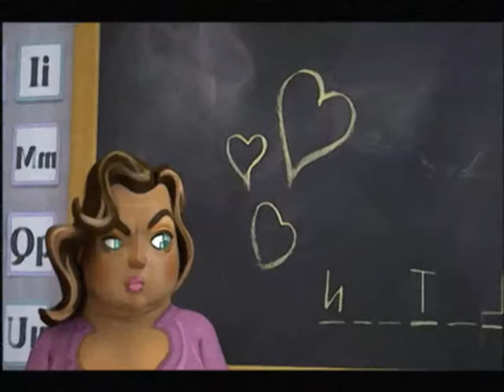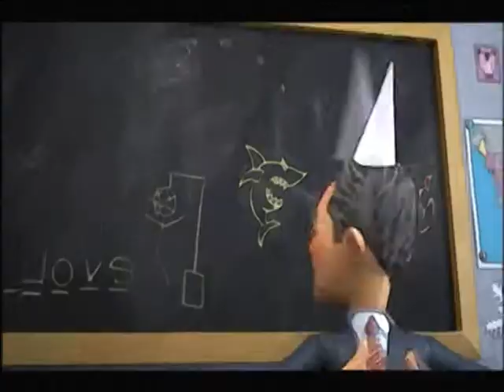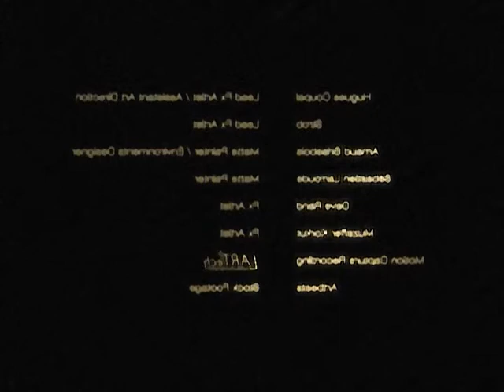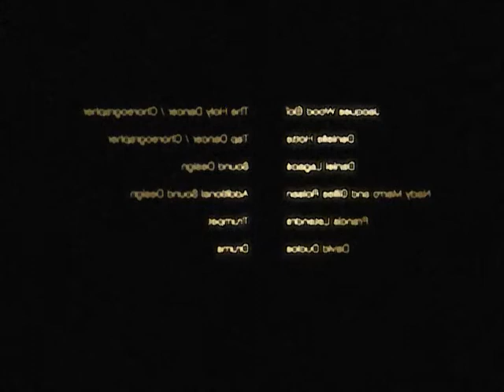Hareway 2 Stephen - David Tantamount - Puma June temp